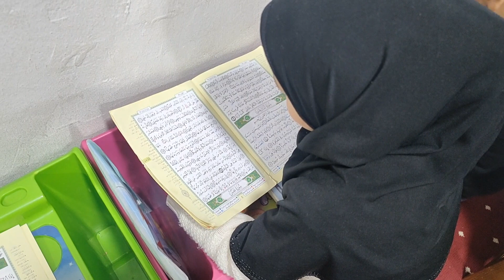🔴 سعيدة | مقرأة إبراهيم الخليل منبر لتحفيظ القرآن_الكريم و أحكامه.